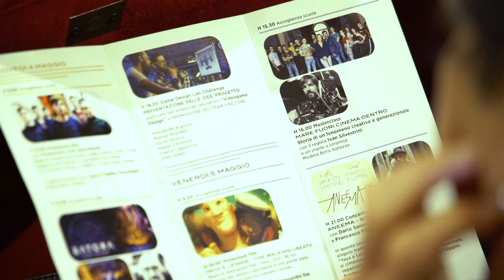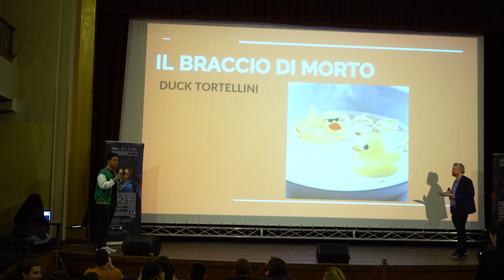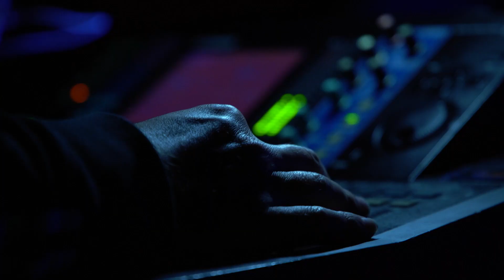Linea d'Ombra Media Education Factory 4.0 - Campus 4 - 5 Maggio 2023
Rivivi con noi le emozioni del Campus finale del progetto MEF 4.0 attraverso l'obiettivo del nostro Aldo Galelli!
DAY 1:
Durante la prima giornata di campus, la sala del Teatro Augusteo ha acceso i riflettori su migliaia di studenti di Salerno e provincia.
🧡 Dopo la proiezione de 𝗟𝗔 𝗣𝗔𝗥𝗔𝗡𝗭𝗔 𝗗𝗘𝗜 𝗕𝗔𝗠𝗕𝗜𝗡𝗜, il regista Claudio Giovannesi ha dialogato con il nostro giovane pubblico sui temi che li hanno colpiti.
🧡 Il pomeriggio è stato dedicato al gaming! Prima la masterclass 𝗜𝗟 𝗚𝗜𝗢𝗖𝗢 𝗗𝗜𝗩𝗘𝗡𝗧𝗔 𝗥𝗘𝗔𝗟𝗧𝗔̀. 𝗜𝗹 𝗽𝗲𝗿𝗰𝗼𝗿𝘀𝗼 𝗰𝗿𝗲𝗮𝘁𝗶𝘃𝗼 𝗱𝗶 𝗴𝗮𝗺𝗲 𝗱𝗲𝘀𝗶𝗴𝗻 𝗶𝗻 𝗕𝗮𝘁𝗼𝗿𝗮: 𝗟𝗼𝘀𝘁 𝗛𝗮𝘃𝗲𝗻 con Manuel Moavero, Lead Game Designer Stormind Games, un evento realizzato in collaborazione con il COMICON. A seguire, la 𝗚𝗮𝗺𝗲 𝗗𝗲𝘀𝗶𝗴𝗻 𝗟𝗮𝗯 𝗖𝗵𝗮𝗹𝗹𝗲𝗻𝗴𝗲!
🏆🏆 A vincere il primo premio, la 3AL del Liceo De Filippis-Galdi! Siamo entusiasti e fieri del percorso svolto da ognuno.

DAY 2:
🧡 Il pubblico in sala ha assistito a 𝗬𝗔𝗬𝗔 𝗘 𝗟𝗘𝗡𝗡𝗜𝗘 – 𝗧𝗛𝗘 𝗪𝗔𝗟𝗞𝗜𝗡𝗚 𝗟𝗜𝗕𝗘𝗥𝗧𝗬, un film capace di essere allo stesso tempo d'animazione ed educazione. Grazie al regista Alessandro Rak e all’autore della colonna sonora Dario Sansone per aver dialogato con tutti noi.
🧡 La masterclass 𝗠𝗔𝗥𝗘 𝗙𝗨𝗢𝗥𝗜 𝗖𝗜𝗡𝗘𝗠𝗔 𝗗𝗘𝗡𝗧𝗥𝗢 ha conquistato tutti! Con il regista Ivan Silvestrini e l’attrice Carolina Crescentini abbiamo approfondito tutti gli aspetti di produzione della serie del momento.
🧡 Il Campus del progetto spin off di Linea d'Ombra Media Education Factory 4.0 si è concluso con la performance suggestiva di ANEEMA . Song in E/motion con Dario Sansone, frontman dei Foja e l'animazione in tempo reale di Francesco Filippini.
Una coppia legata dall'animo artistico che ha entusiasmato il pubblico di LdO. Non vediamo l'ora di tornare in sala per la XXVIII edizione del Linea d'Ombra Festival.

🧡 Hanno partecipato:
Liceo Classico T. Tasso Salerno
Liceo De Filippis-Galdi di Cava dè Tirreni (Sa)
Liceo Scientifico Statale Andrea Genoino di Cava dè Tirreni (Sa)
IIS Basilio Focaccia di Salerno
Liceo Alberto Galizia di  Nocera Inferiore(SA)
IIS Della Corte Vanvitelli di Cava dé Tirreni (SA)
Liceo Statale Alfano I - Salerno
Istituto Istruzione Superiore "Galilei - Di Palo" - Salerno
Istituto Alberghiero "R. Virtuoso" - Salerno
Convitto Nazionale Torquato Tasso Salerno
Istituto Professionale "F. Trani" - Salerno
Liceo Artistico Sabatini-Menna Salerno
IIS Genovesi Da Vinci - Salerno

Vi aspettiamo di nuovo in sala per illuminare il LineadOmbraFestival 🫶

Linea d'Ombra - Media Education Factory 4.0 è un'Iniziativa realizzata nell’ambito del CIPS – Cinema e Immagini per la Scuola. Piano nazionale di educazione all’immagine per le scuole promosso dal Ministero della Cultura e dal Ministero dell’Istruzione e del Merito.